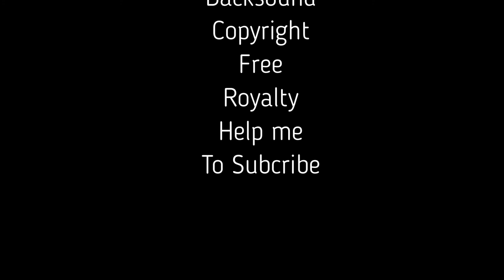Relaxing Backsound Awakening Dew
Relaxing Music Awakening Dew
No Copyright Backsound Free Royalty
This music is used in the fairy tale of the Malin Kundang with language subtitles, which can be seen in the following